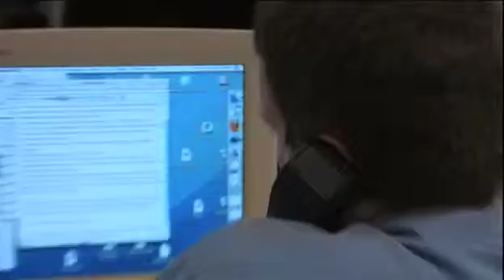News@Noon by The Daily Journal 05/16/11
Mike Frey and Nicole Leonhardt talk about Rhubarb Festival and the Chicago Bulls win against Heat. Rachael Reynolds-Soucie has the local AccuWeather forecast.